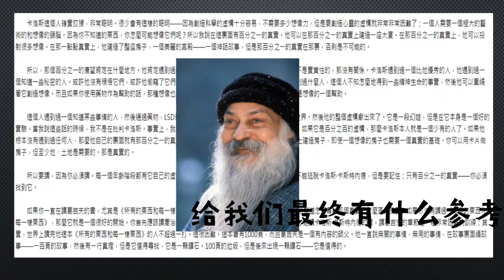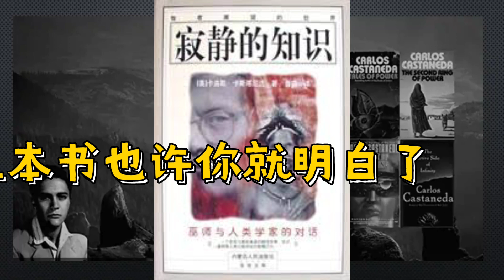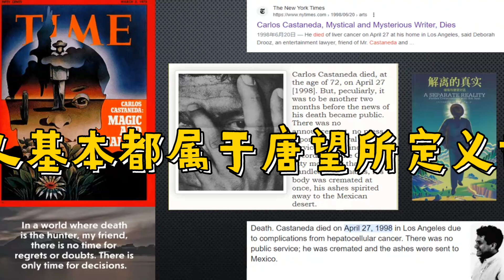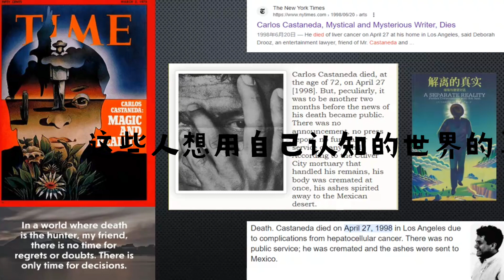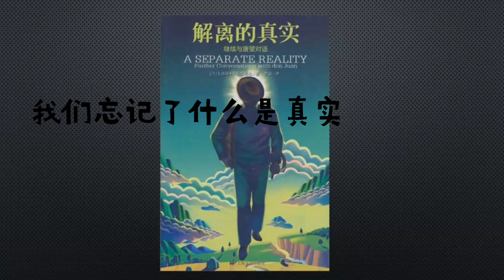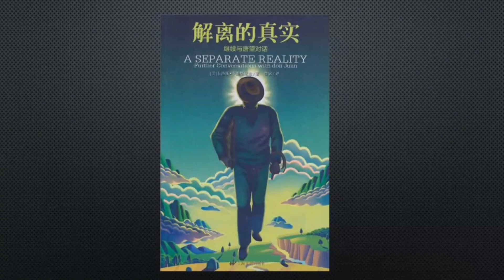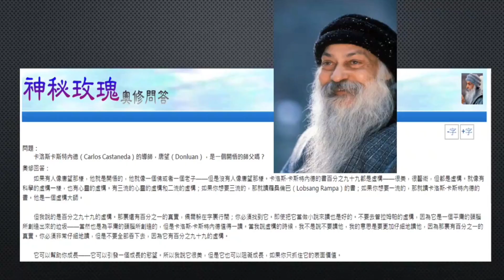成长的欲望！你有吗？大师奥修解读唐望的真实性解离！《真实的解离》巫师唐望系列2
副标题: 继续与唐望对话
原作名: A Seperate Reality

《解离的真实:继续与唐望对话》内容简介：卡洛斯·卡斯塔尼达在《巫士唐望的教诲》中讲述了他跟随印第安老人唐望学习巫术的过程。他在书中详细地指明，培药特、魔鬼草等能够致幻的植物是如何打开了他的“知觉之门”，让他看到了另外一个世界。《解离的真实:继续与唐望对话》记录了卡斯塔尼达在《巫士唐望的教诲》出版之后重返墨西哥，继续存唐望的指导下学习印第安巫术的经历。

解离的真实的创作者  · · · · · ·
卡洛斯·卡斯塔尼达
作者

目录  · · · · · ·
前言
第一部 “看见”的预备
第二部 “看见”的尝试
丛书信息  · · · · · ·
　　唐望系列作品(共3册)， 这套丛书还有 《前往伊斯特兰的旅程》《巫士唐望的教诲》 。